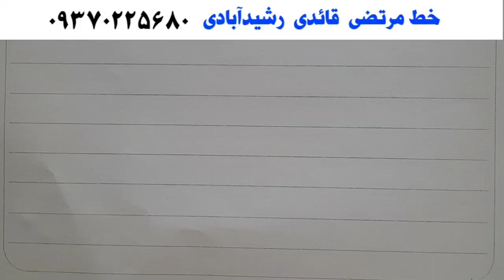آموزش خط تحریری کلمه ی حنجره آموزش خط با خودکار توسط مرتضی قائدی رشیدآبادی